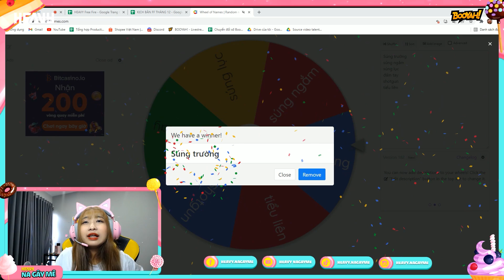Khóc thét khi chơi tử chiến xếp hạng với súng trong vòng quay nhân phẩm | HEAVY Free Fire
Hãy nhấn đăng ký kênh Youtube HEAVY Free Fire tại để không bỏ lỡ những màn gameplay đỉnh cao và rất nhiều content thú vị, hấp dẫn đang chờ bạn khám phá.